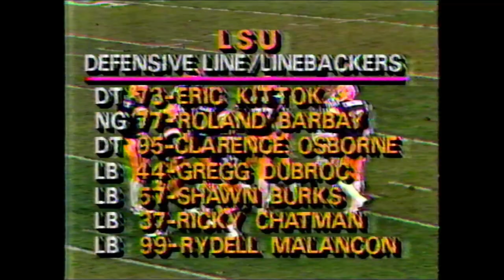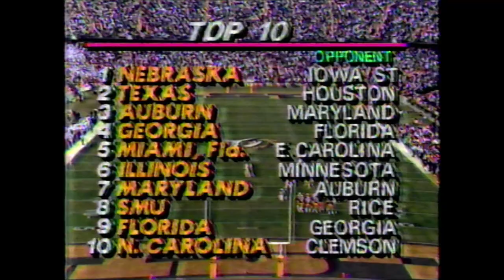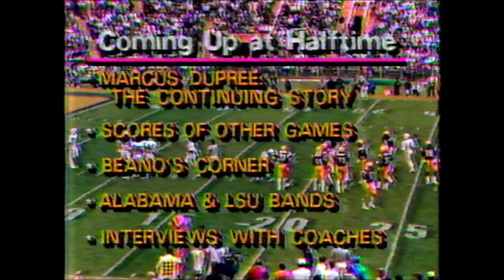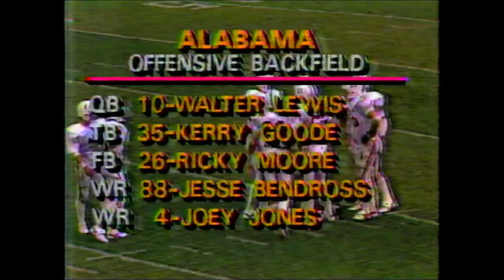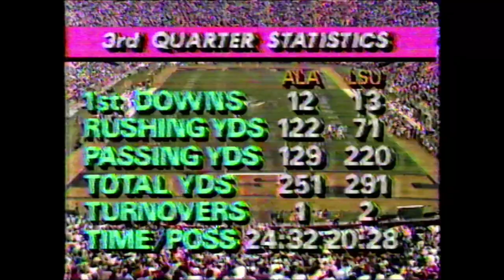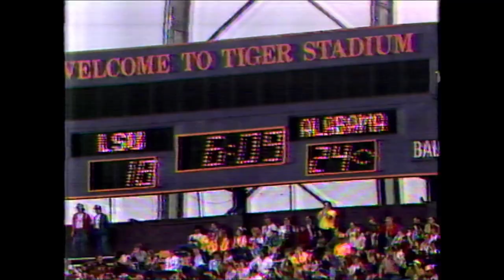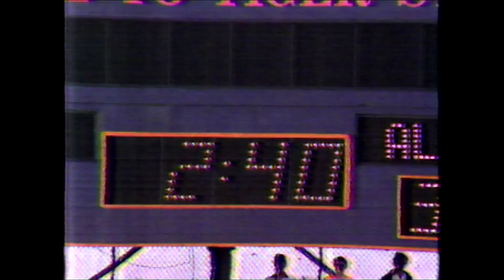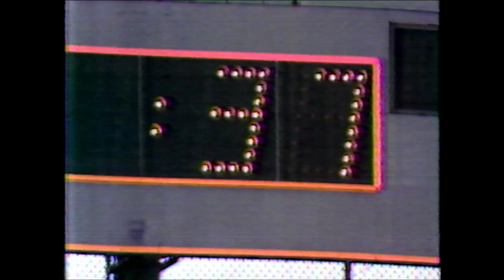1983 - Alabama at LSU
VHS recording of the Alabama LSU game from November 5, 1983